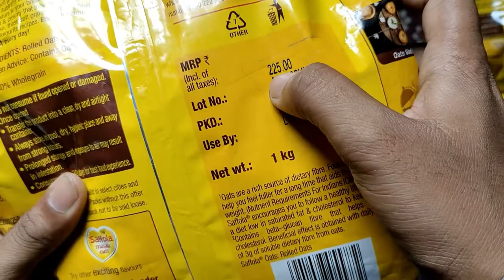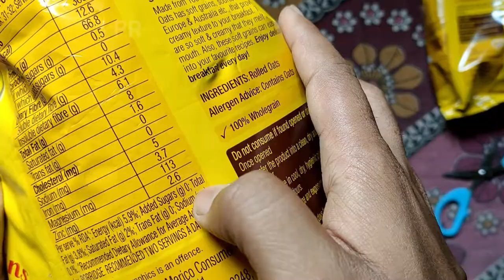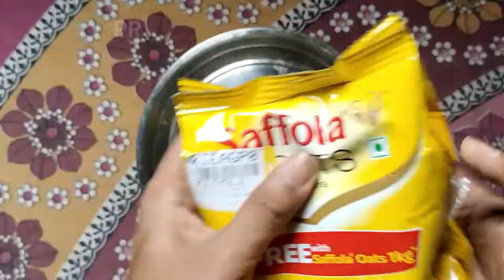Saffola Rolled Oats,Creamy 100% Natural, High Protein & Fibre, Healthy Cereal, Pouch (1 kg)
Description:
Welcome to the Peculiar Reviews Channel! In this quick 2-minute video, we unbox and review the Saffola Rolled Oats, Creamy 100% Natural, High Protein & Fibre, Healthy Cereal, Pouch  (1 kg)